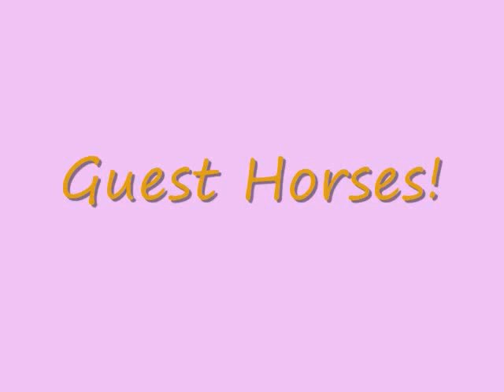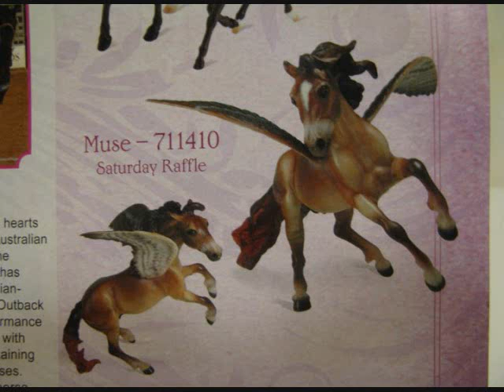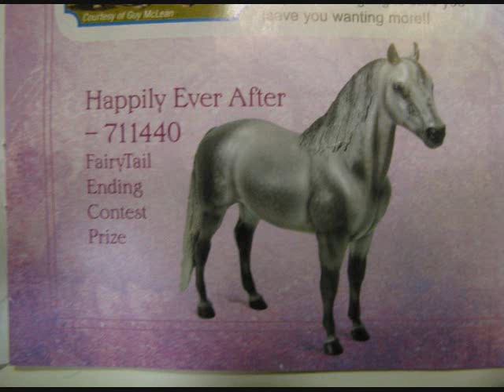Breyerfest Updates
Sorry about my last video saying about the mold Pecos was on not being the Celebration model. IT IS THE CELEBRATION MODEL! I had heard from my dealer that, that wasnt the mold they were acctually going to use. but it is!